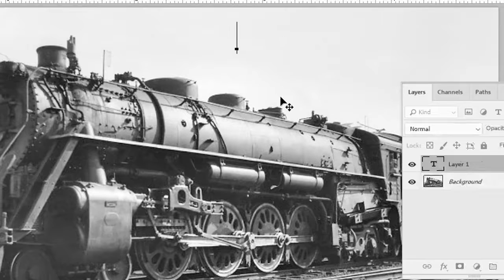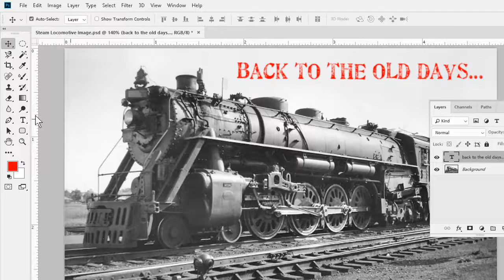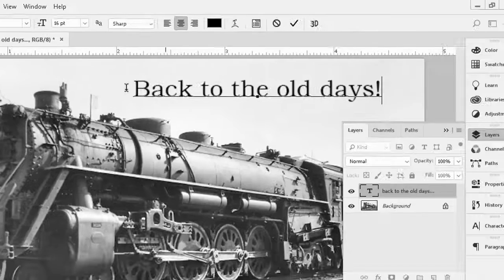How to Work with Text in Photoshop--Basics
In this SkillForge tutorial you’ll learn how to create basic text in Photoshop. Learn more about Photoshop in our Photoshop training courses